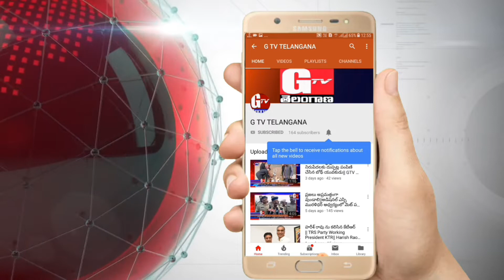Kalyana Laxmi Checks Distribution || KHANAPUR MLA|| GTV TELANGANA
✍తెలంగాణ ప్రభుత్వం ప్రతిష్టాత్మకంగా చేపడుతున్న కల్యాణ లక్ష్మీ,సాది ముబారక్ పథకాల్లో భాగంగా...
మంచిర్యాల జిల్లా,జన్నారం మండల కేంద్రంలో కల్యాణ లక్ష్మీ,షాది ముబారక్,
చెక్కులను  ఖానాపూర్ శాసన సభ్యులు రేఖా శ్యామ్ నాయక్.. పంపిణి చేశారు.
ఈ నెపథ్యంలో mla మాట్లాడుతూ...  తెలంగాణ రాష్ట్రంలోని ఆడబిడ్డలకు భారం కాకూడదనే ఉద్దేశ్యంతో తెలంగాణ ప్రభుత్వం కళ్యాణ లక్ష్మీ పథకం ప్రవేశ పెట్టిందని అన్నారు..
నేడు జన్నారం మండలంలోని వివిధ గ్రామాలకు చెందిన 38మంది లబ్ది దారులకు చెక్కులను పంపిణి చేశామన్నారు.
ఇప్పటి వరకు  యే ప్రభుత్వం చేయని విదంగా రాష్ట్రంలో మంచి పాలన అందిస్తున్న ఘనత trs ప్రభుత్వందే నని , ఇలాంటి ఘనత kcr గారికే దక్కుతుందని అన్నారు.
అనంతరం మండలంలోని మున్నూరు కాపు  సంఘానికి చెందిన క్యాలండర్ ను ఆవిష్కరించారు...

GTV Telangana is a Telugu You Tube news channel in the Indian State of Telangana.The channel focuses on the culture of Telangana.